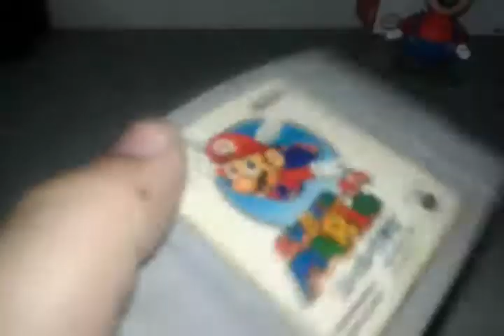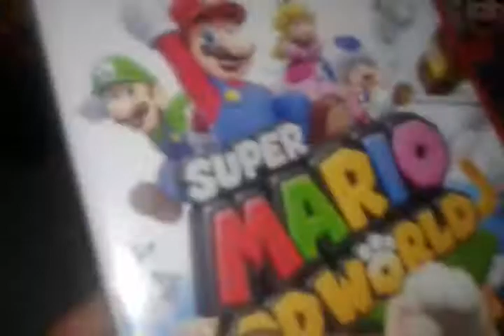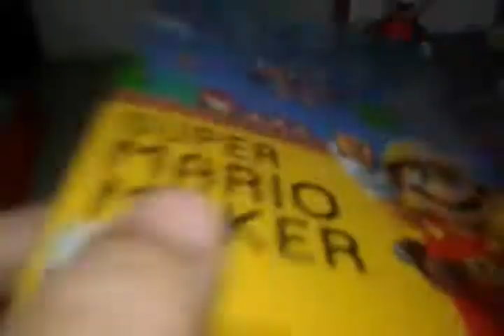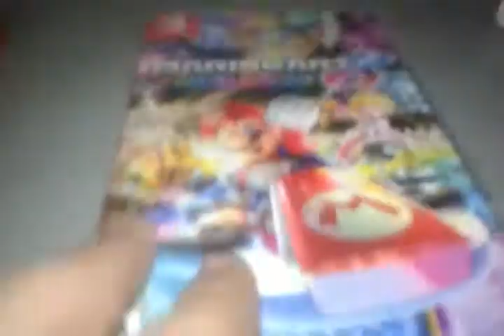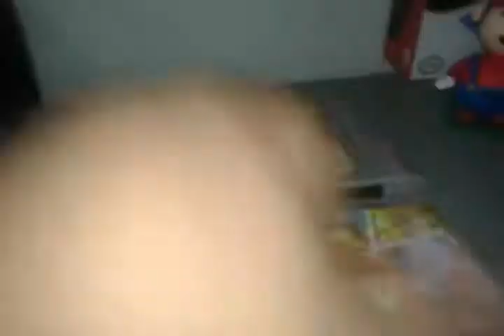BIGNADA COLLECTION: Jogos do Super Mario Bros! Do Snes até Switch!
Mostrando e comentando a coleção de jogos de Super Mario Bros do Super Nintendo até Nintendo Switch.

Na coleção de jogos do vídeo temos:

-Super Mario World (Snes)
-Super Mario 64 (N64)
-Mario Kart 7 (3DS)
-Mario Kart 8 (Wii U)
-Super Mario 3D World (Wii U)
-Super Mario Maker (Wii U)
-Mario Kart 8 Deluxe (Switch)
-Mario+Rabbids Kingdom Battle (Switch)
-Super Mario Odyssey (Switch)

Faltou Super Mario 3D Land que está emprestado com um amigo e também Super Mario All Stars do Snes e Super Mario Bros 1 e 2 do Nes que não tenho mais.